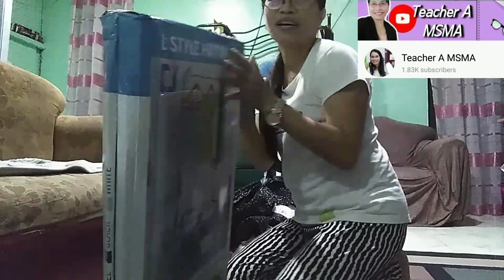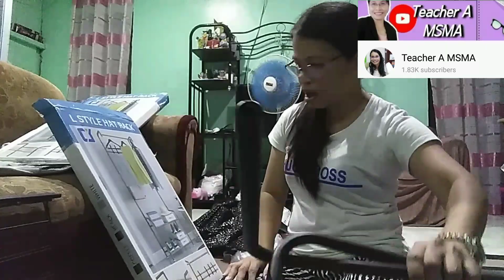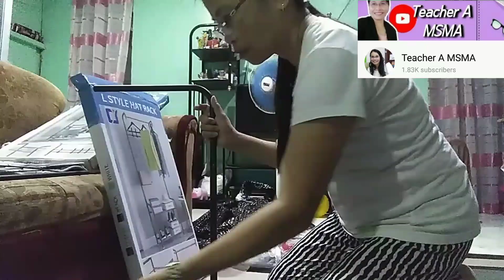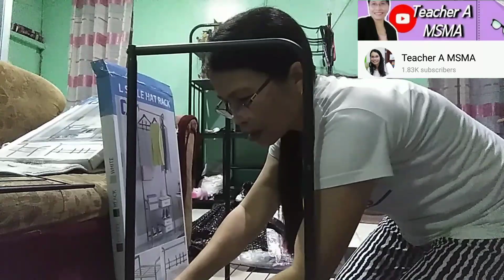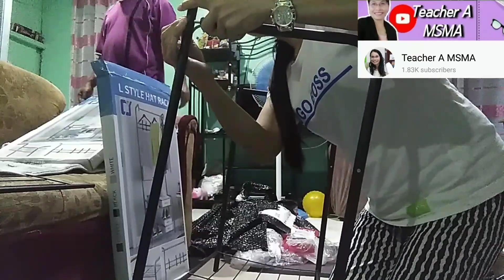Unboxing l Assembling an L Style Hat Rack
Unboxing and assembling things is just like an adventure especially if you just have to look for its illustration and try to create it hoping to see an output which just looks like its model. ☺️